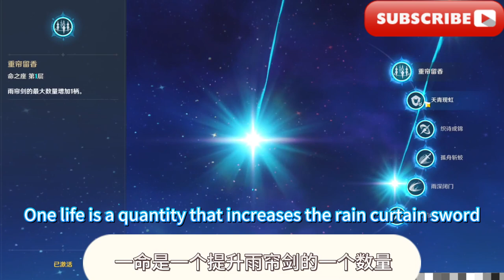行秋角色攻略/Xingqiu, detailed explanation of skill mechanism/horoscope!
大家好，我是愛原神，我今天繼續帶給大家攻略：【原神】行秋，技能機制/命座詳解！
Hello everyone, I am Ai Genshin, and I will continue to bring you strategies today: [Genshin] Xingqiu, detailed explanation of skill mechanism/horoscope!